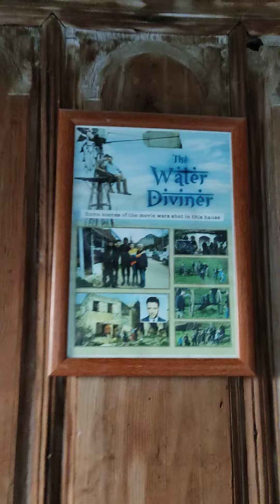Kayaköy Ölüdeniz Fethiye Çatısı Penceresi Olan Son Ev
Kayaköy ya da eski adıyla Levissi, çok daha eski ismiyle Karymlassos, Muğla Fethiye ilçemizin Ölüdeniz tarafında kalan eski bir kasabadır. 1923 Mübadele anlaşması sonrasında burada yaşayan 10 bin civarında hristiyan Rum vatandaş asırlardır yaşadıkları evlerini bırakıp gitmek zorunda kalmışlardır. Aynı durum Yunanistan'dan Türkiye'ye göç ettirilen vatandaşlarımız için de yaşanmıştır. 1957 Fethiye depremiyle evlerini kaybeden yerli halk ilk çare bu evlerin kapı, pencere ve ahşap parçalarını söküp kullanmak durumunda kalmışlardır. Günümüzde 3500 civarında ev hayalet kasabaya dönüşmüş Kayaköy'de görülebilir. T.C Kültür Turizm Bakanlığımız tarafından Ören yeri olarak ziyaret edilebilir.